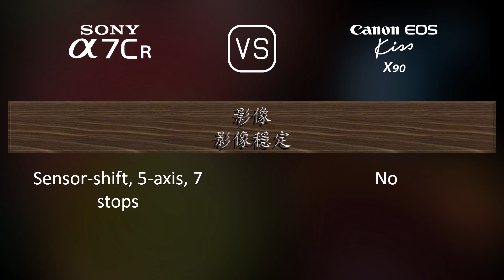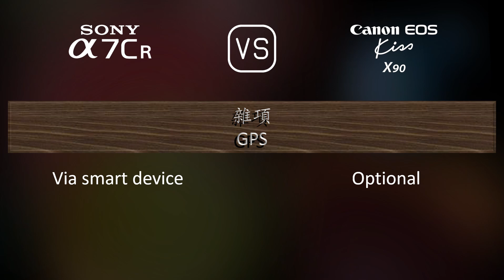Sony A7CR 與 Canon EOS Kiss X90 的規格比較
本片是 Sony A7CR 與 Canon EOS Kiss X90 的功能概述和規格比較 (comparison of specifications)，希望對您有所啟發。感謝您的支持。

00:25 推出
00:33 機身
00:40 影像感測器
01:01 影像
01:16 光學與對焦
01:41 屏幕
01:58 取景器
02:13 攝影功能
03:06 錄像功能
03:20 儲存
03:24 連接性
03:49 物理特性
04:07 雜項